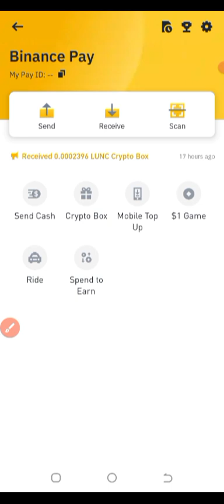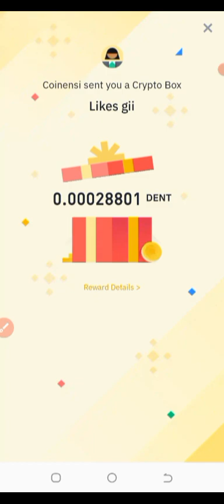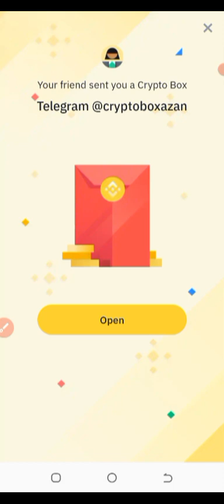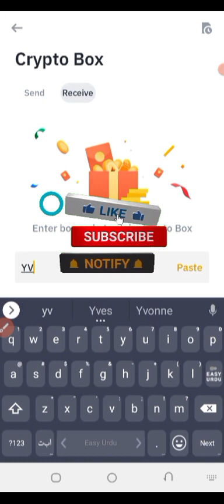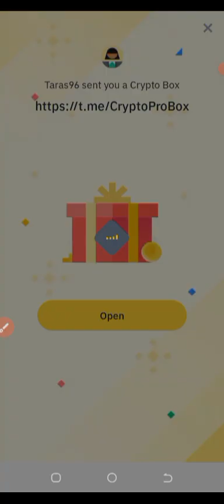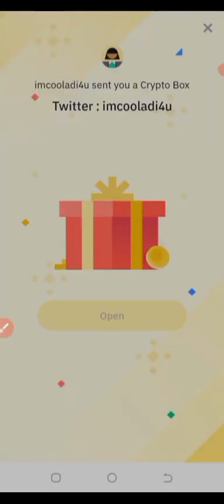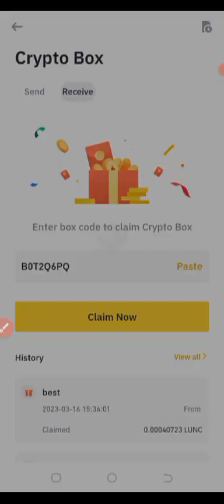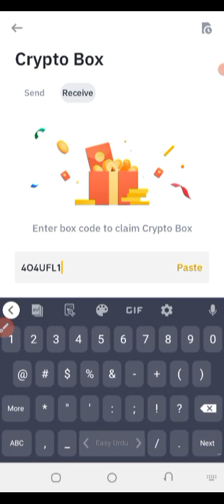New Binance Crypto Box Free Code 16 March 2023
Today new BinaNew Binance Crypto Box Free Code 16 March 2023

Join telegram all code share here

# BinanceCryptoboxbusd
google ads
binancecryptobox new offer 2023,
Keyword,
binance,
cryptobox position,
crypto box,